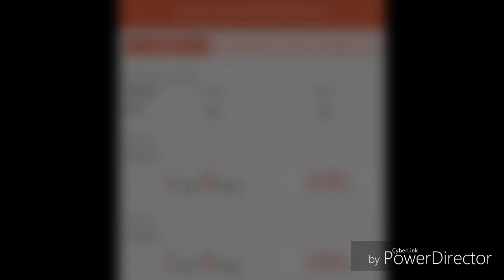Forza Horizon 3: Octavia Melody Racing at the ALL BRITISH CLASS Race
She gets her taste into the thrill of motorsport.

1.  Foul language
2.  Spam
3.  Bullying to other individuals
4.  Racism and sexism. (No sex jokes)